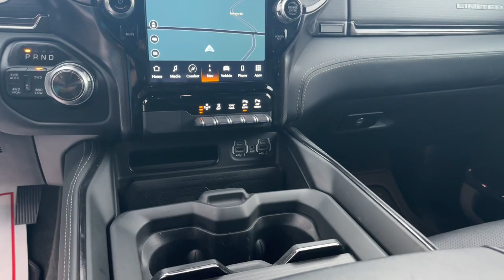2022 Ram 1500 Cleveland, Cumming, Gainesville, Dahlonega, GA 1845P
Bright White Clearcoat Used 2022 Ram 1500 Limited available in Cleveland, Georgia at Jacky Jones CDJR. Servicing the Cumming, Gainesville, and Dahlonega, GA area.

CARFAX One-Owner. Certified. Bright White Clearcoat 2022 Ram 1500 Limited 4WD 8-Speed Automatic HEMI 5.7L V8 Multi Displacement VVT CARFAX ONE OWNER, CERTIFIED, CLEAN CARFAX, LEATHER SEATS, NAVIGATION, PASSED DEALER INSPECTION, POWER SEAT, REMOTE START, BACK UP CAMERA, 20 WHEELS, 1500 Limited, 4D Crew Cab, HEMI 5.7L V8 Multi Displacement VVT, 4WD, Bright White Clearcoat, Black w/Leather Trimmed Bucket Seats, Navigation System, Quick Order Package 25M Limited.Jacky Jones Chrysler Dodge Jeep Ram of Cleveland truly has every one of your automotive needs covered. The only question left now is how we can best serve you. Or, stop by and see us in person at 2840 Highway 129 South Cleveland, Georgia today.FCA US LLC Certified Pre-Owned Details:* Roadside Assistance* Transferable Warranty* Limited Warranty: 3 Month/3,000 Mile (whichever comes first) after new car warranty expires or from certified purchase date* Includes First Day Rental, Car Rental Allowance, and Trip Interruption Benefits. SiriusXM 3 month trial subscription.* Vehicle History* Warranty Deductible: $100* 125 Point Inspection* Powertrain Limited Warranty: 84 Month/100,000 Mile (whichever comes first) from original in-service date